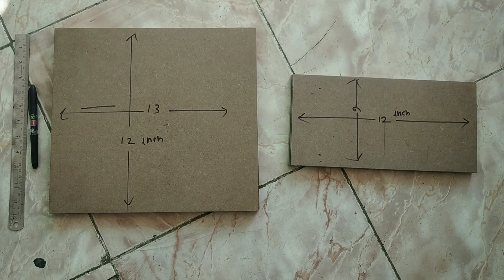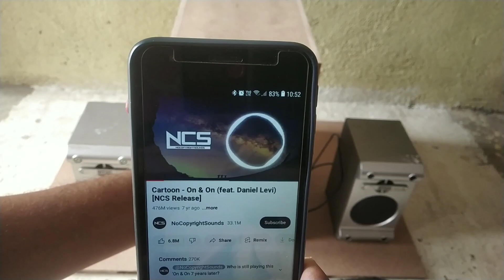DIY Home Theater at Home | Making 4.1 Home Theater by MDF board